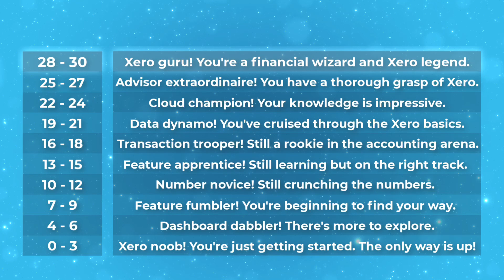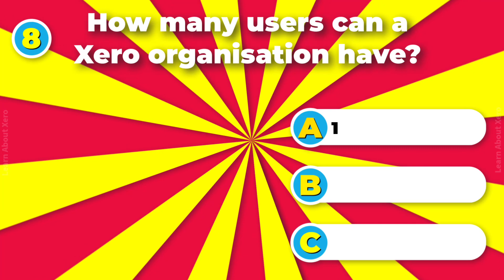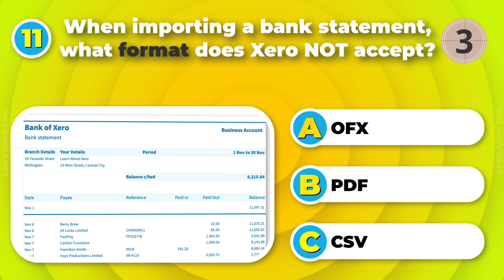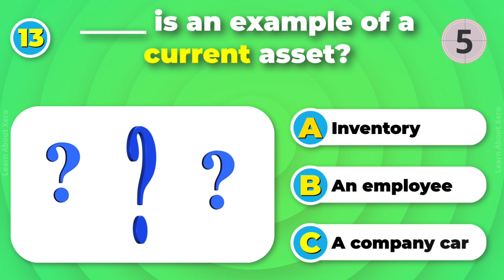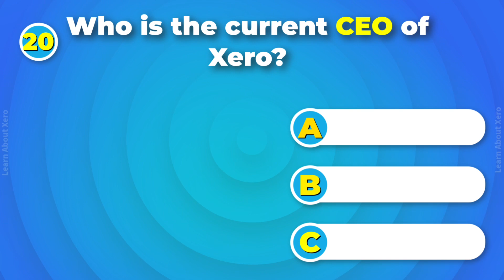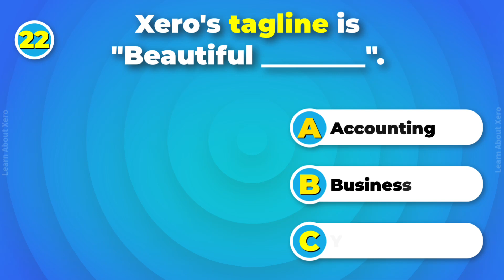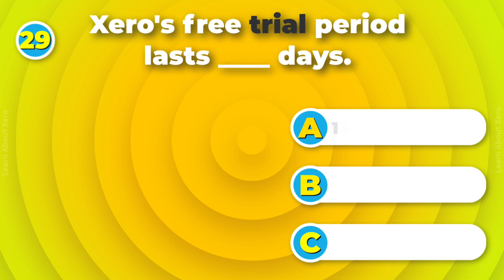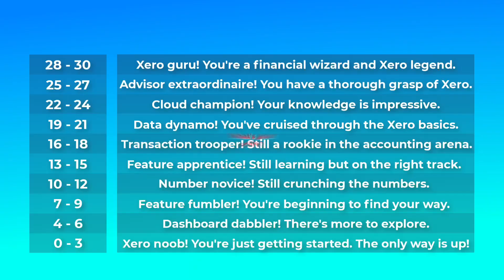Ultimate Xero QUIZ🤔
Test your knowledge of all things Xero with this fun quiz! How well do you know Xero? Challenge yourself and see if you can answer questions about Xero past and present, Xero features, and basic bookkeeping concepts.
This quiz is designed to entertain and educate, making it perfect for anyone who wants to increase their knowledge of Xero and have a little fun at the same time.
Let’s see if you’re a Xero guru!

Can you work out the riddle? Check out the comments ⤵️

Some more quiz questions 👉 3 more XERO QUIZ questions!!! 🤔